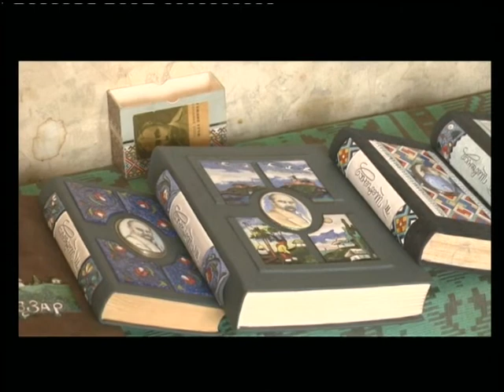16.11.2018. Новини. 13:30